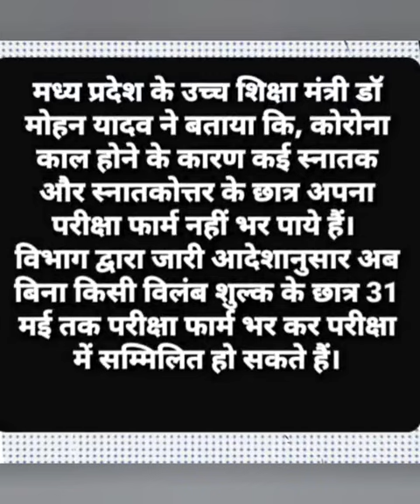MP उच्चशिक्षा मंत्री ने कॉलेज के UG/PG परीक्षा फॉर्म भरने की अंतिम तिथि 31 मई 2021 करने की घोषणा की